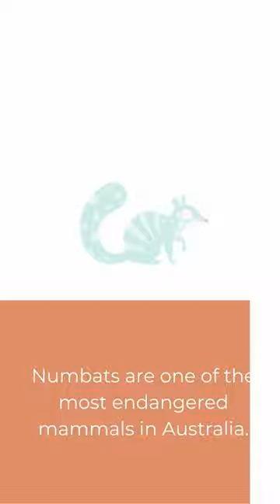unknown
We love our Australian Animals